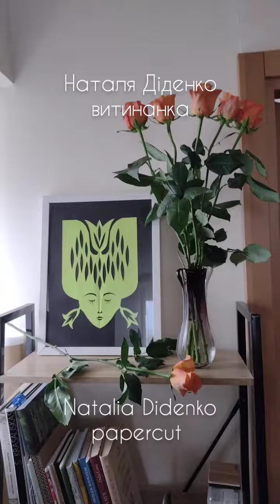Марафон "Знайомство з витинанкою" Автор мисткиня Наталія Діденко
Запрошуємо на марафон онлайн
"Знайомство з витинанкою"
Автор мисткиня, художник графік Наталя Діденко

Ви коли-небудь вирізали сніжинку з паперу?
 Виявляється, це була витинанка.
 Саме так в Україні називають одне з традиційних декоративних мистецтв. У нас ця техніка набула популярності в середині ХІХ століття.
✂️Для створення витинанки не потрібні дорогі матеріали - все можна придбати в канцелярському магазині: простий олівець, гумка, ножиці, простий офісний папір та різнокольоровий папір.
На марафоні:
- ознайомимось з матеріалами та інструментами для роботи з витинанкою
- дізнаєтесь про килимок для макетування
- навчитесь готувати шаблон для витинанки
- здобудете гарний навик створювати інтер"ерні роботи та подарукни
- дізнаєтесь секрети "paper cut", зробите мінімум п'ять витинанок та отримаєте задоволення від процесу
- після марафону у Вас буде серія чарівних робіт якими зможете прикрасити свій інтер"єр або подарувати друзям.

Детально ознайомитися з онлайн майстер-класами, марафонами курсами Ви можете на сайті